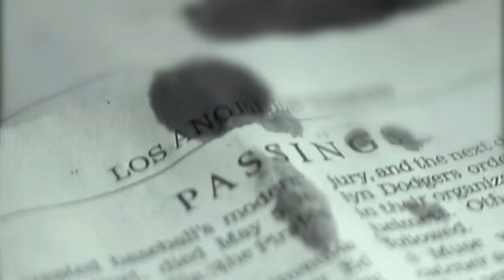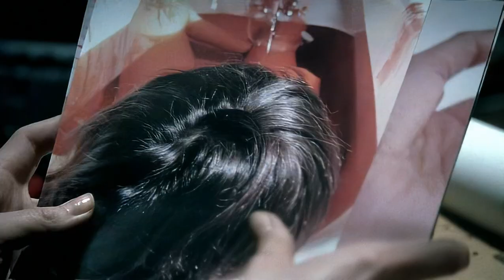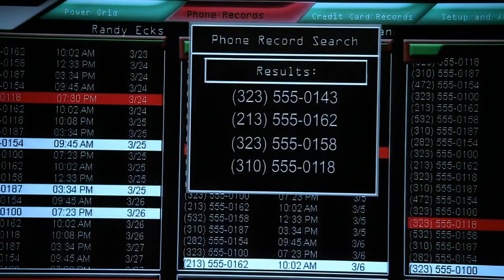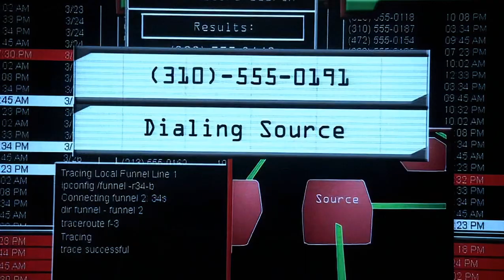The Inside (2005) S01E05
Rachel Nichols, Adam Baldwin, Katie Finneran, Nelsan Ellis, Jay Harrington & Peter Coyote